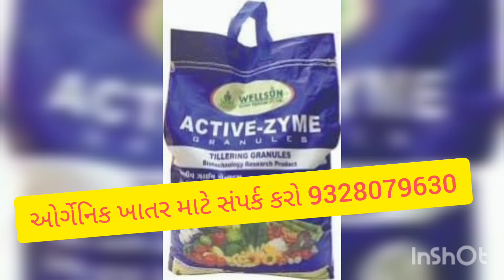organic Fertilizer, fertilizer organic farming methods